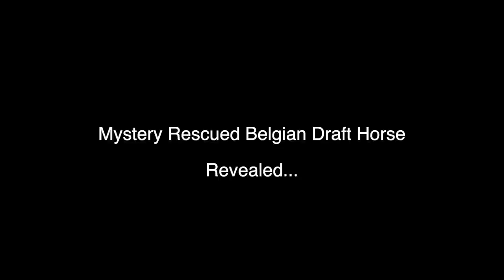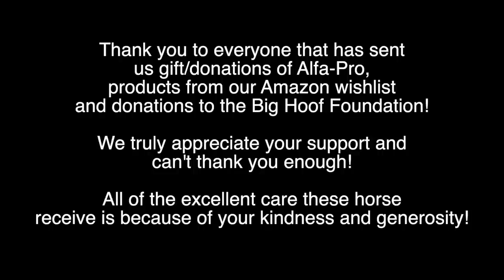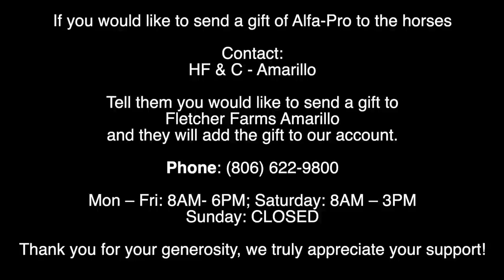Mystery Belgian Draft Horse revealed! Meet Noah! He was rescued from almost shipping to slaughter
Episode 71
Back at the beginning of June a subscriber/Facebook follower reached out to me asking if I had seen the Belgian Draft Horse Gelding that was listed on Bowie Texas Livestocks page and wanted to know if we could save him. At the time we were working on getting Amara healthy and weren't planning on rescuing another horses. Lot #0136 was a Belgian Gelding standing at 16.2 hands and was 17 years old. From his livestock yard video he looked healthy and was not underweight like so many of the other horses we rescued. The video stated he was turned out for 2 years with his previous owners and had not been worked with. His ship to slaughter date was on a Friday and that Thursday with the help of our subscriber we rescued him! I couldn't let this beautiful, healthy horse with sweet, gentle, scared eyes ship to slaughter.

The following day we picked him up! Just like with Finn (one of our other horses who was turned out to pasture) it was going to take some time to earn his trust. Noah was not as rough around the edges as Finn was but we gave him the space he needed to learn to trust people again. There is no telling what these horses have previously been through. We worked with him and gave him time to adjust to his new environment and decompress. Over time Noah began to trust again. This video is Noah's story and his journey so far at Fletcher Farms Amarillo/Big Hoof Foundation. Welcome to the family sweet boy!

Finn was another horse we rescued that learned to trust agin. If you did not see his video, check out the link to Finn's video.

We hope you enjoy this video! Because it's never a dull moment!

Please consider making a tax deductible donation to the Big Hoof Foundation to help us save more of these precious lives. We have a temporary page set up on the Fletcher Farms Amarillo website until we can complete the foundations website.

Thank you everyone for your continued support in saving these gentle giants! We could not be saving these lives without you!

We have created an Amazon wish list for supplies we need.

Big Hoof Foundation Amazon Wishlist

Bonfire t-shirt and hoodie fundraiser available till August 28, 2023

Fletcher Farms Amarillo sells farm fresh handmade goat milk soap! Meesha Bars are made with ingredients you can pronounce! Pure, high quality, food grade and organic natural plant oils mixed with therapeutic grade essential oils along with goat milk straight from our goat, Meesha.

All profits from goat milk soap sales go directly towards feed, hay or anything else the animals on the farm may need.

The one item WE always need is FEED! If you would like to send a gift/donation of feed (Alfa Pro, hay, etc) you can send that through our local feed store, HF & C Amarillo. HF&C Amarillo has offered to help us with anyone wanting to send a gift/donation of Alfa-Pro to the horses. When you call, tell them you are sending a gift to Fletcher Farms Amarillo/Big Hoof Foundation and they will add the gifts to our account.

Alfa-Pro is a complete pelleted alfalfa mixed with vitamins and minerals all the horses need on a daily basis. Alfa-Pro is $17.45 per bag. They do offer a discount if you purchase by the pallet (40 - 50 pound bags) $16.95 per bag if purchased by the pallet. WE go through about 5-1/2 bags per day to feed all 15 horses (270 pounds per day). We also purchase square bales of coastal hay from HF&C. We use 4 bales per day to feed all the horses. Square bales of hay are $16.75 each.

Thank you to everyone that has sent us gifts of Alfa Pro! The horses love Alfa Pro and we truly appreciate the bags/pallets you have sent to us!

Mon – Fri: 8AM- 6PM (Central Time)
Saturday: 8AM – 3PM
Sunday: CLOSED

Thank you to HF&C Amarillo for your continued support in helping all of our animals! AND a HUGE Thank you to all of our subscribers and followers for your support, kindness and generosity! We are grateful for everything and don't know what we would do without you!